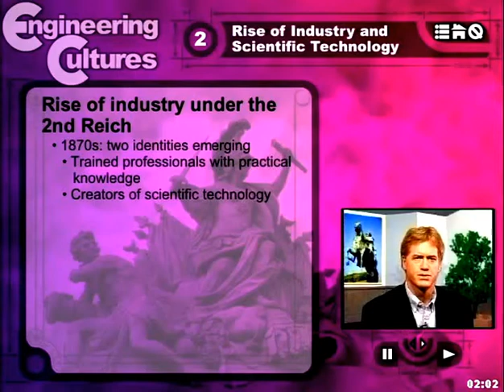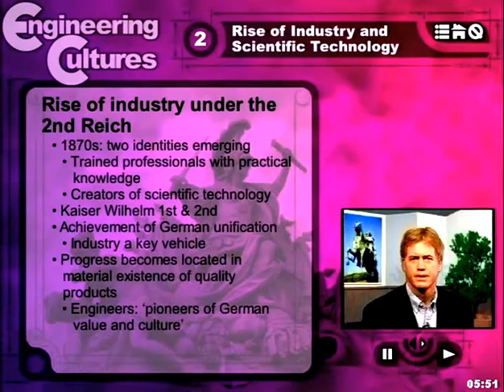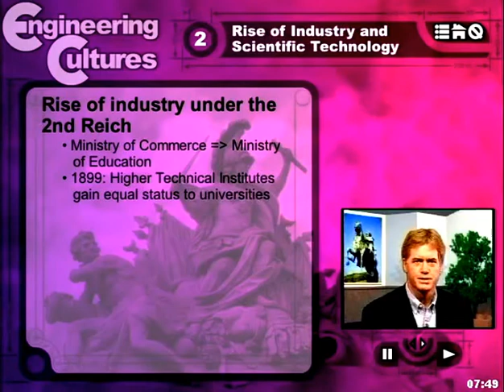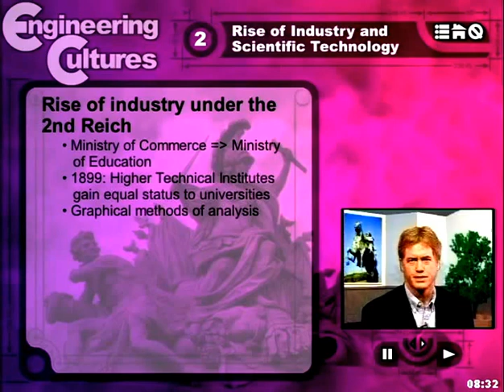Germany 2.1: Higher Technical Institutes and the Expression of German Spirit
Describes in more detail the balance between practical trades and scholarly work at universities as the Higher Technical Institutes took on more prestige.  Focuses on the rise of industry as emphasizing quality and becoming a site of national pride, raising the social status of technical training.

References:

Manegold, Karl-Heinz. "Technology academised." The dynamics of science and technology. Springer Netherlands, 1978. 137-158.

Gispen, Kees. "The Long Quest for Professional Identity: German Engineers in Historical Perspective, 1850–1990." Engineering Labour: Technical Workers in Comparative Perspective (1996): 132-149.